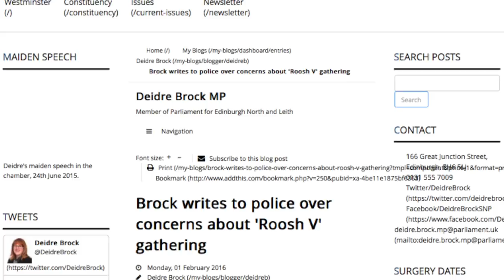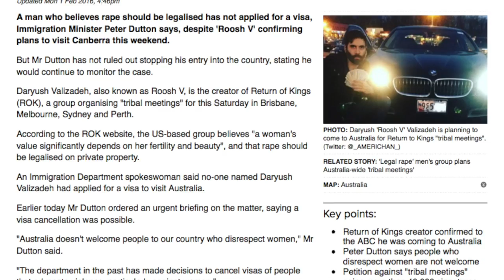Politicians respond to Roosh V. and “International Meet-Up Day”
A controversial online community has planned men’s meetings this weekend in 165 locations around the globe, including Vancouver, Victoria and Surrey, but some local figures, including Vancouver’s mayor, say the group’s views are “violent and hateful.”